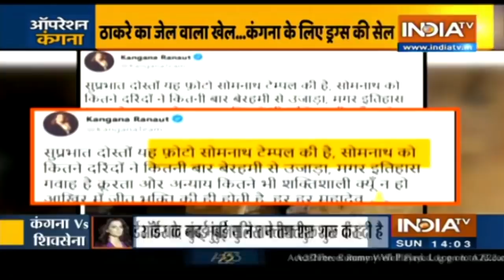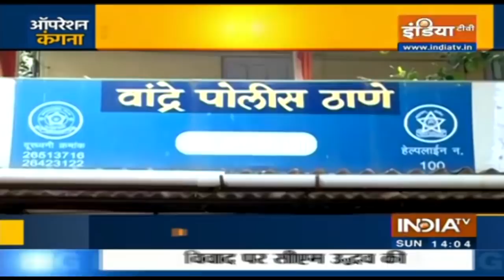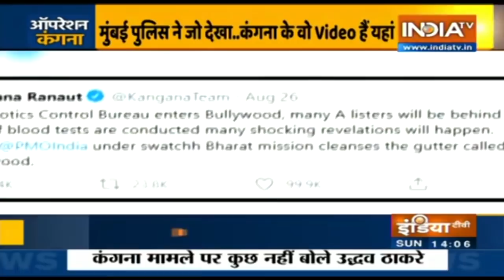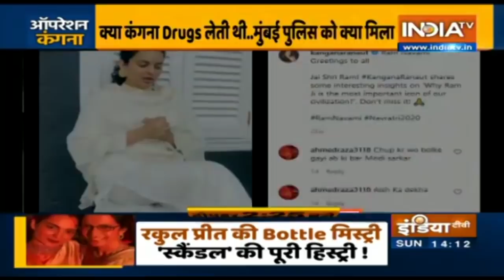ठाकरे की जेल की तैयारी... राज भवन में कंगना की गाड़ी | Special Report | IndiaTV